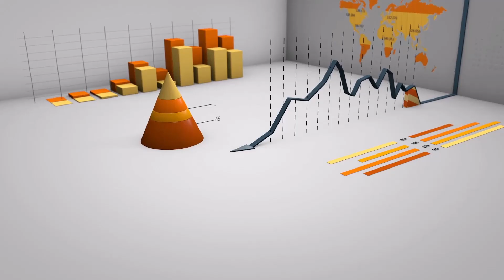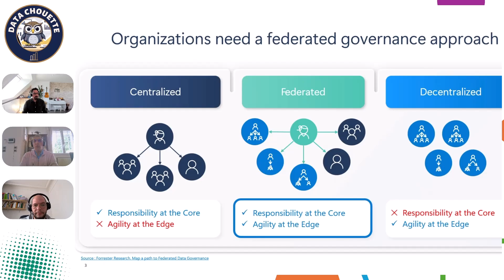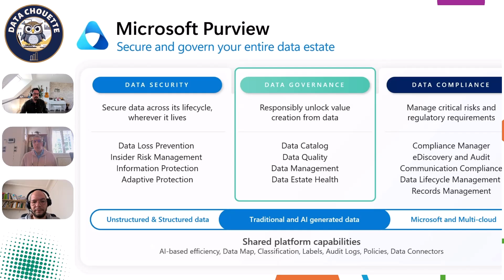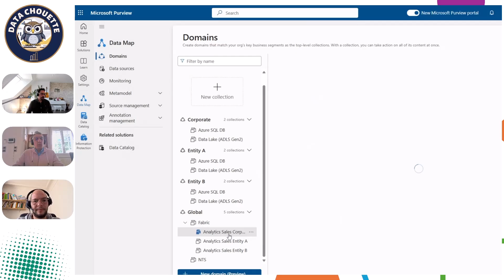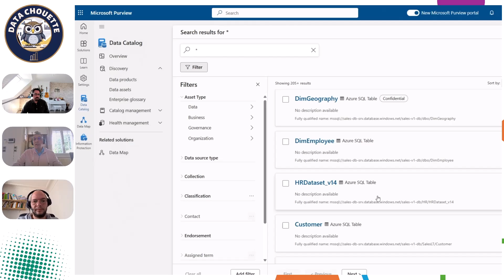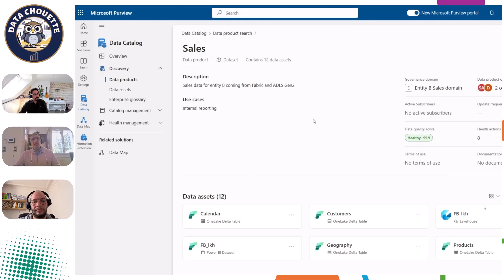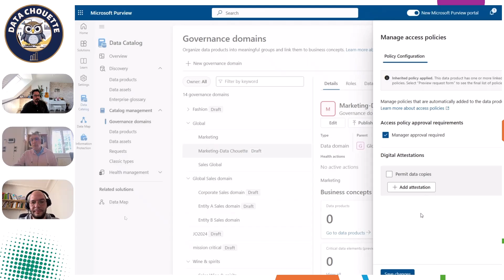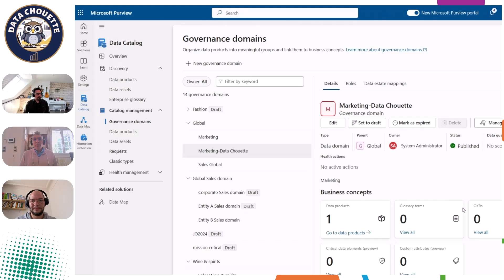Gourvernance des données avec Microsoft Purview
📌 Parcours : Découverte

🎯 Microsoft Purview est un portefeuille complet de produits couvrant la gouvernance des données, la sécurité des données, les solutions de risque et de conformité. Dans cette vidéo nous introduisons la partie Gouvernance.

📢 Speakers : Farhad Heybati, Amar Adghar, Romain Casteres

🔥 Au programme :
0:16 - Coucou 🦉
0:46 - Gourvance et sécurité des données
2:23 - Gourvance fédérée
3:20 - Architecture Data Mesh
6:56 - Microsoft Purview
10:10 - Démo
29:05 - Conclusion